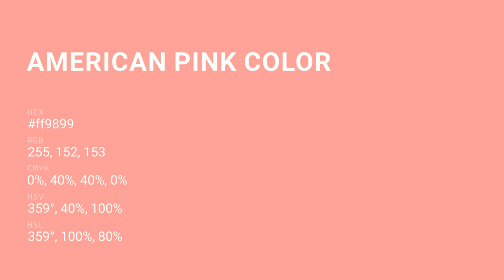American Pink color ff9899 hex Cool Red color ff9899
What color is American Pink ? ff9899 hex, Cool Red color ff9899

Hex ff9899 Color Code is also known as American Pink color